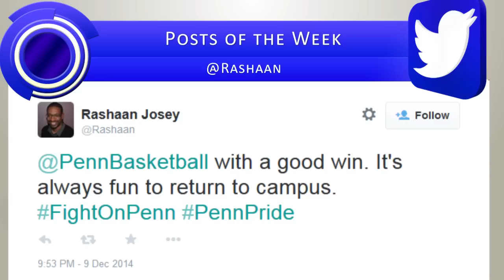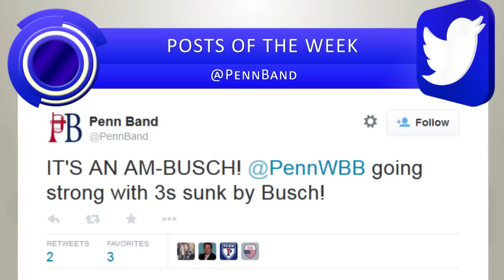This Week in Penn Athletics 12.16.14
The quickest review of all things Red and Blue!